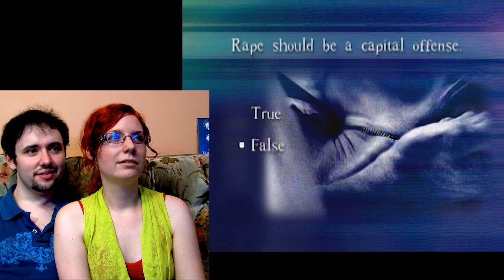Let's Play POV - Part 8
John Hurt joins Frank for the ultimate saxophone duet. Can Jane curb her jealousy?